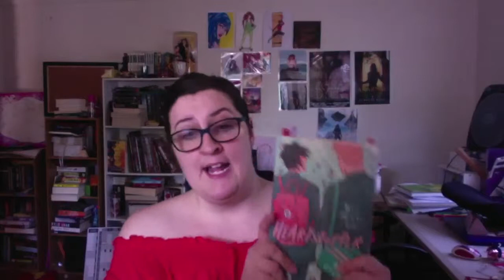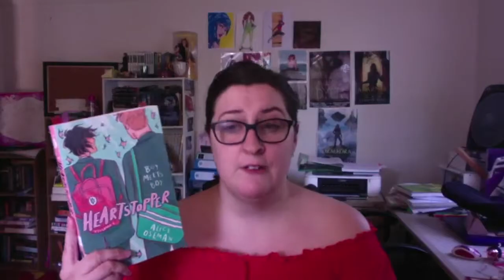HEARTSTOPPER VOL 1 II COMIC REVIEW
These two dorks are adorable.

Hello, my names Maisie I  love reading, writing and everything in between.